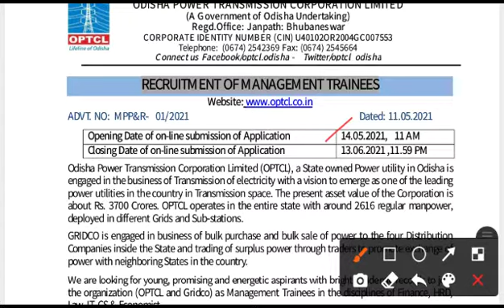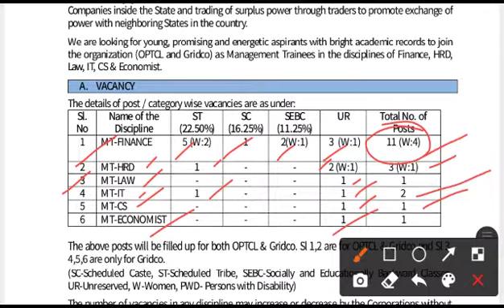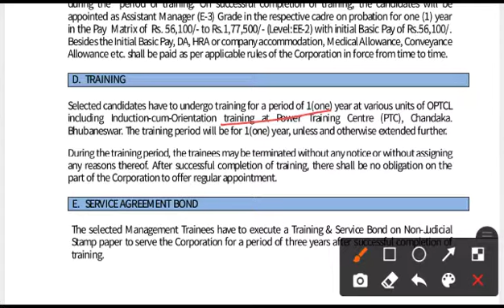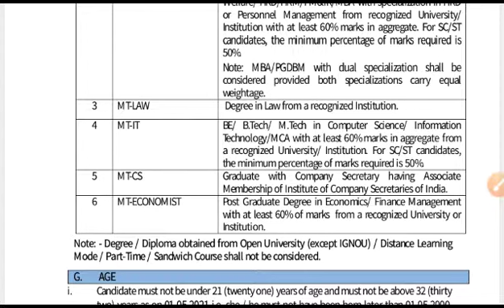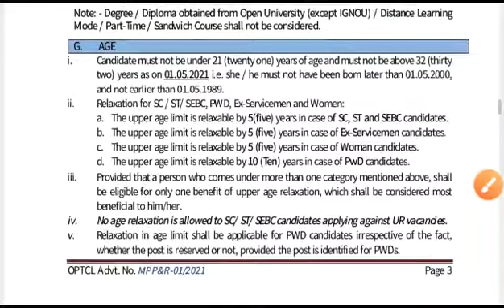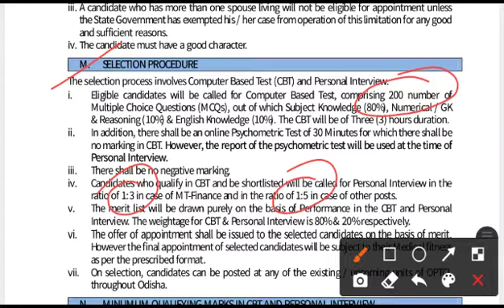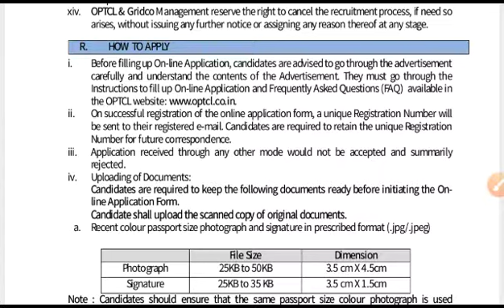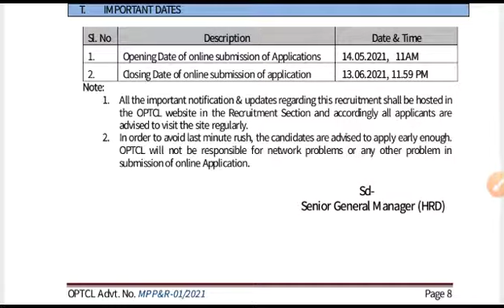OPTCL Recruitment 2021 | Management Trainee | ODISHA POWER TRANSMISSION CORPORATION LIMITED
OPTCL Recruitment Notification 2021:

Odisha Power Transmission Corporation Limited (OPTCL) has invited applications for the Management Trainee posts. Interested and eligible applicants can apply for OPTCL MT Recruitment Notification 2020 through online mode from 14 May 2021 on official website of OPTCL -optcl.co.in.

The last date for submission OPTCL MT Online Application is 13 June 2021.

Join Our Telegram Group for Job Updates and Official Notification